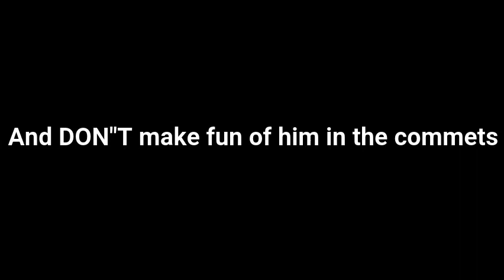My friend trying to get better at editing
Here is my friends YouTube channel